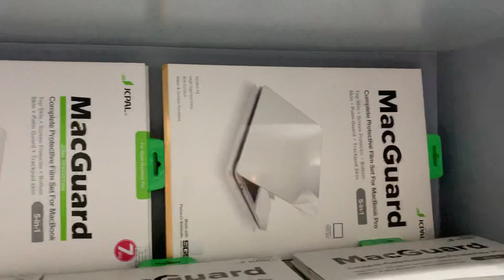macsaigon.com - Mở hộp và dán bộ JCPAL 5-in-1 trong 9 phút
Showroom NMS - Apple Authorised Reseller, 204A Điện Biên Phủ, Phường 7, Quận 3, Thành phố Hồ Chí Minh.
Giá sản phẩm : 749,000₫ (VAT), ship COD mọi nơi.